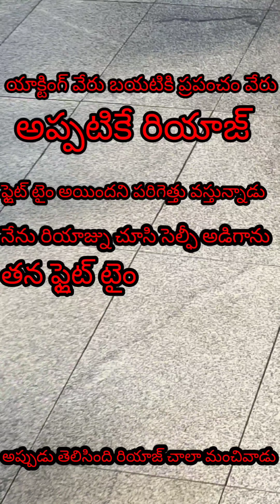జబర్దస్త్ రియాజ్ యాక్టర్